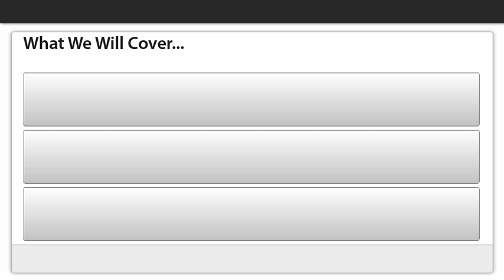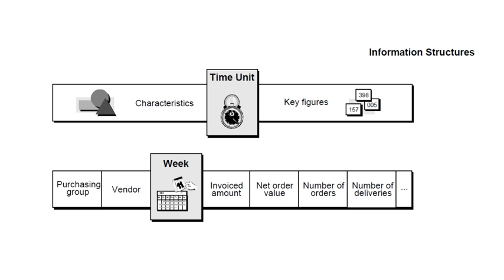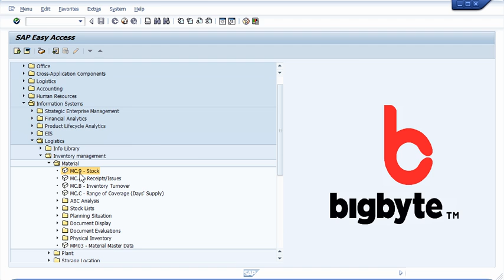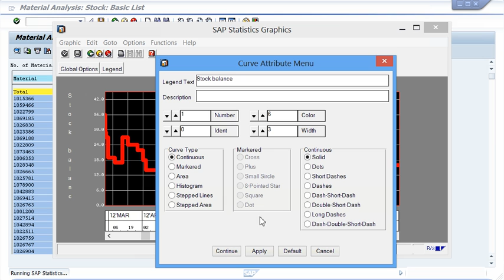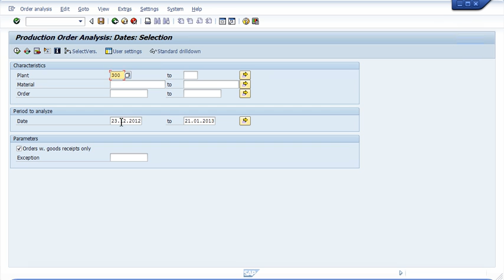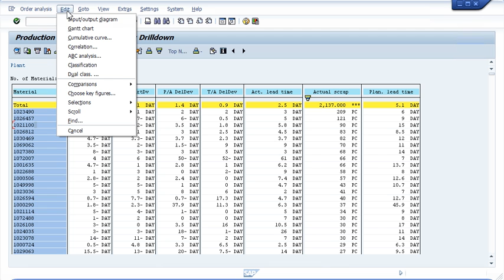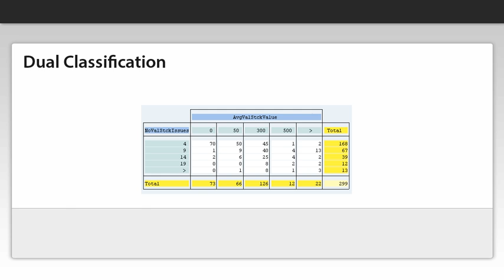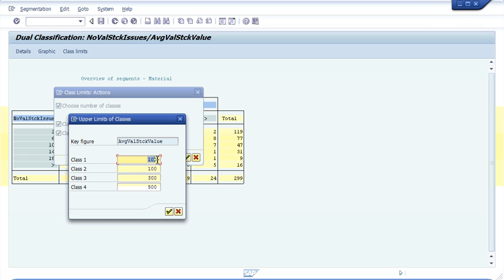SAP-LIS Graphics and Analytics (backup)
view this course from the bigbyte academy online for mostly unknown, and hidden analytics tools for your inventory controlling in SAP. Consumption and purchasing history, lead time analysis for production orders and dual classification are presented.